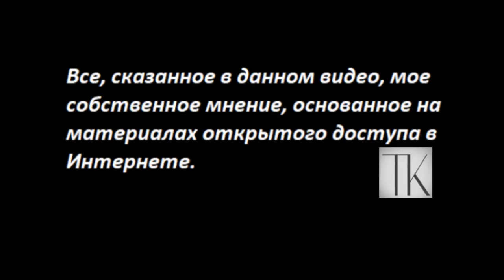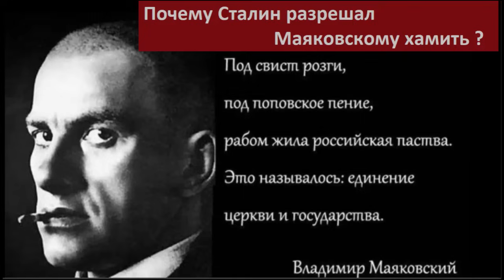Новый двойник Путина прибыл в Казахстан Третья дочь Путина изменила фамилию № 5779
Путин с визитом прибыл в Казахстан. Цели не ясны. Тайная дочь Путина окончила школу в Париже и изменила фамилию.
 - Если вы за пределами России:
Вы можете помочь каналу по реквизитам:
Карта Приват
 - 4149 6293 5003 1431 Татьяна Карацюба
Карта Сбербанк
 - 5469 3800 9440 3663 (пока не работает)
Тiktok
 - TanyaKaradag (@tanyakaradag)
Е-майл